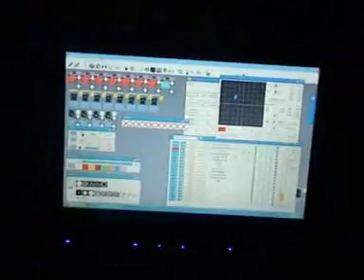Dance Summer Tour - Méga Plein Air Dampicourt - 21 Juillet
Dance Summer Tour le Méga Plein Air du 20 & 21 Juillet à Dampicourt.
Pyro EFX - 21 Juillet Laser X-Perience Open Air.